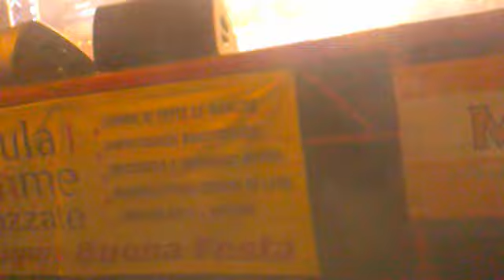MODA' live a seminara 15/08/2010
entrata con  son gia solo meschina e regina delle stelle